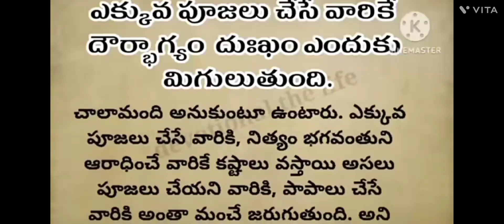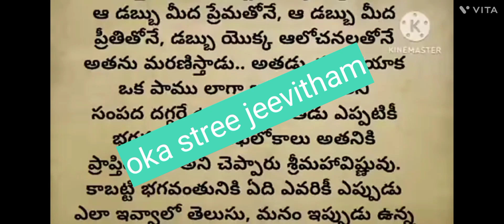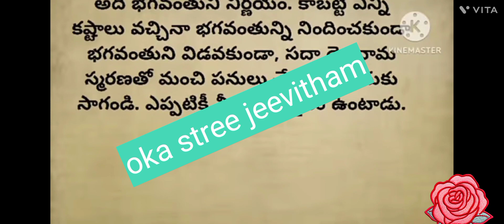ఎక్కువ పాపలు చేసే వారికి డౌర్భాగ్యం, దుఃఖం ఎందుకు మిగులుతుంది..?? /తెలుగు ముచ్చట్లు